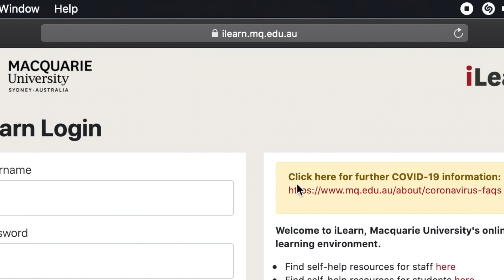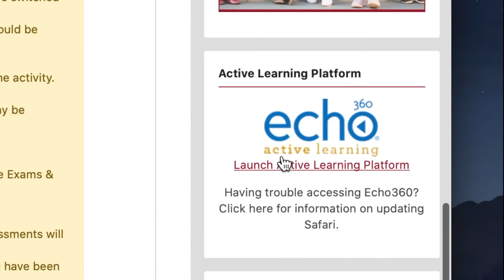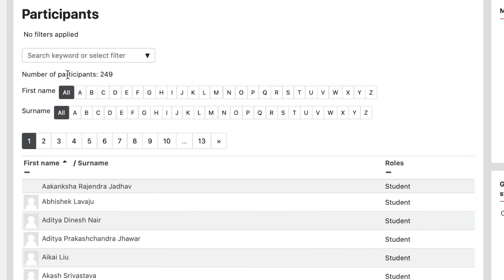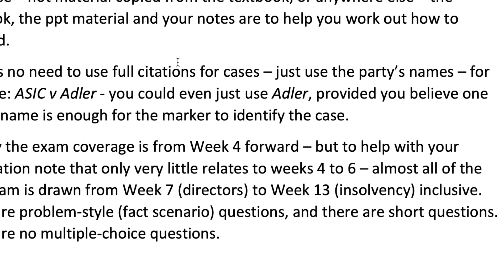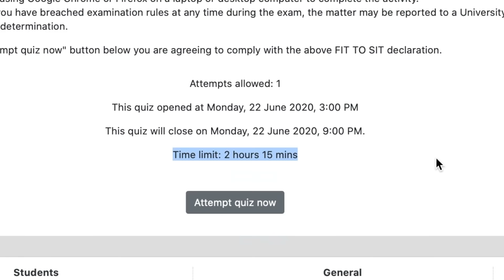EXAMINATION SYSTEM IN AUSTRALIA | INDIANS IN SYDNEY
In this video, I have shared the examination system which is being followed by Macquarie University these days. I have shown it to help the students and individuals who are willing to come to Australia for studies.